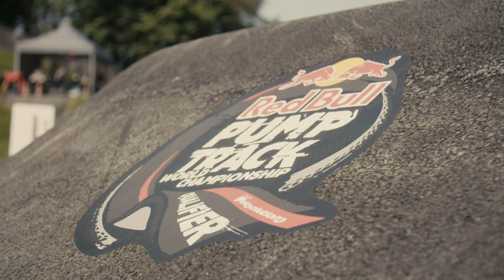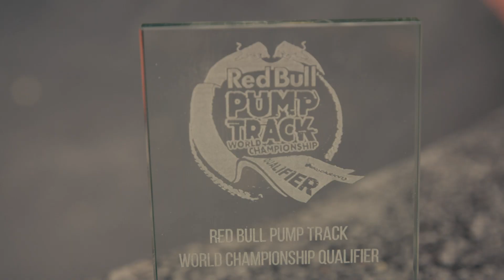Red Bull Pump Track World Championship - Leogang, Austria Qualifier 2019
The second Austrian Red Bull Pump Track World Championship Qualifier took place at the BIKEFestival at the  Leogang Bikepark